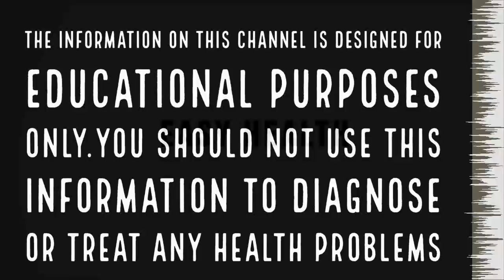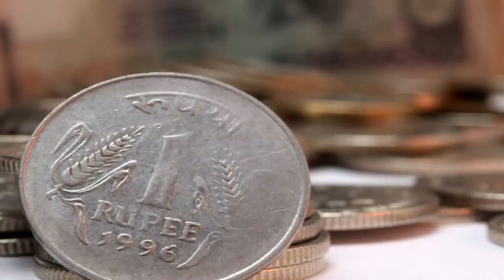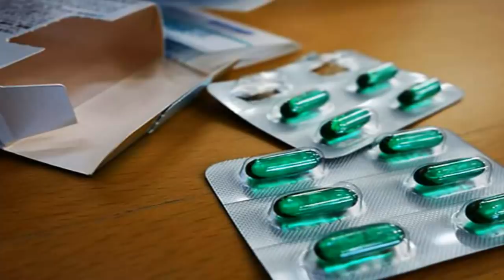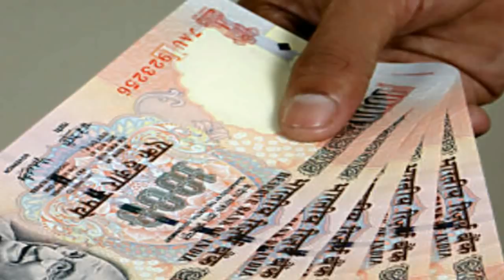വെറ്റില പച്ചയ്ക്കു കെട്ടി പോക്കറ്റിലെങ്കില്‍ പണം| Malayalam Astrology | Jyothisham Malayalam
Jathakam is the most important document in jyothisham or astrology as it helps astrologers understand and explain the various events encountered by an individual during his lifetime.
Get your horoscope or jathakam in Malayalam. Generate 10+ pages of indepth astrology report with graha nila, janma rashi, presence of auspicious and inauspicious yogam etc.
For getting free Jathakam give your details in Comments
ധന സമ്പാദനത്തിനായി കഷ്ടപ്പെടുന്നവരാണ് കൂടുതല്‍ പേരും. പണമുണ്ടാക്കിയവര്‍ക്ക് ഇത് ഇരട്ടിപ്പിയ്ക്കാനും ഇല്ലാത്തവര്‍ക്ക് ഇത് ഉണ്ടാക്കാനുമുളള നെട്ടോട്ടം.

ധനമുണ്ടാക്കാനായി പല തരം വിശ്വാസങ്ങളേയും കൂട്ടു പിടിയ്ക്കുന്നവരുമുണ്ട്. ഇതിനായി പല തരം വഴികളും നോക്കുന്നവരും ധാരാളം. പൂജാദി കര്‍മങ്ങളും നിമിത്തവും എല്ലാം നോക്കുന്നവര്‍ ധാരാളം.

 ചില പ്രത്യേക വസ്തുക്കള്‍ പോക്കറ്റില്‍ സൂക്ഷിയ്ക്കുന്നത് ധനമുണ്ടാകാന്‍ ഏറെ നല്ലതാണ്.